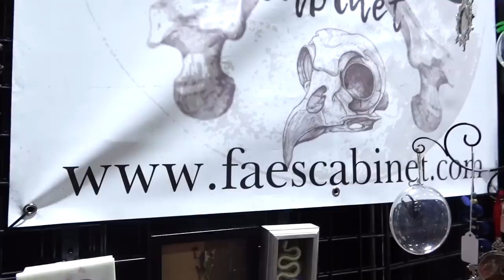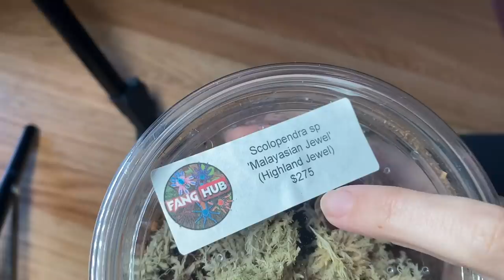Guess what I came home with!.. NARBC St Louis Expo Footage & Haul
In today's video we browse the STL NARBC Expo and I show you the new additions I got!

Some recommended vendors:
Tom Patterson
Fanghub Tarantulas